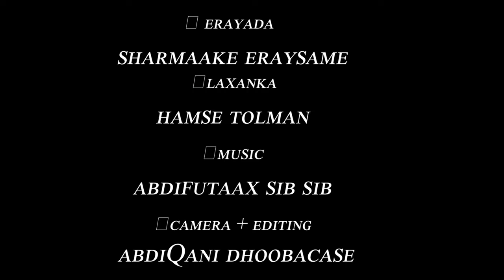Hamse Tolman |Bidhaan Saxa| New Somali Music Video 2024 (Official Video)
COPYRIGHT PROTECTED BY SOMIPP AND TUSMOfilms

ᴄᴀᴍᴇʀᴀ + ᴇᴅɪᴛɪɴɢ
ᴀʙᴅɪQᴀɴɪ ᴅʜᴏᴏʙᴀᴄᴀꜱᴇ